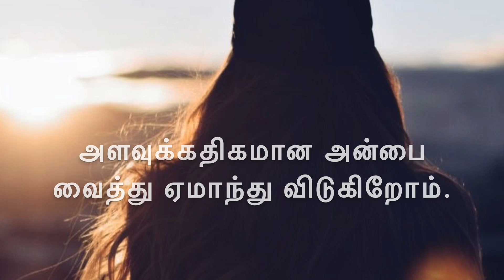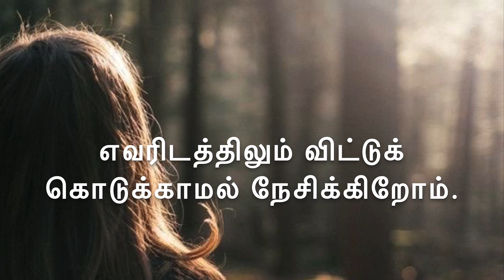ஏக்கத்தில் துடிக்கும் மனதின் வலியை யார் அறிவார் - Neduntheevu mukilan kavathi - 2019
Tamil kavathi video
Tamil
Mukilan
Neduntheevu
Neduntheevu mukilan